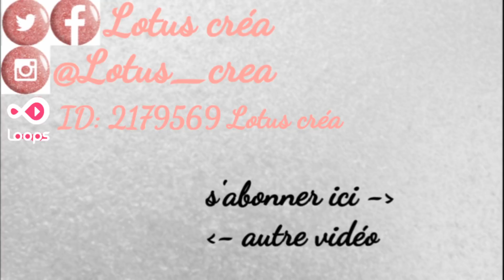خياطة جبة او روب قطيفة بليبانس سامبل وشيك مع طريقة جديدة وسهلة لتفصيل الأكمامcoudre robe en velours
🌸 Mon prénom: Bochra , je suis Algérienne 🇩🇿mariée et j'habite en France 🇫🇷

liens machines ou produits que j'utilise dans ma vidéo روابط آلات او المنتجات المستعملة في الفيديو

》》lien vers ma machine a coudre رابط آلة الخياطة

ma page Facebooصفحتي على الفيسبوك : Lotus créa

loopslive ID 2179569 Lotus créa